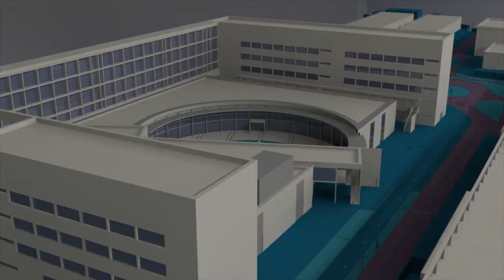La UPV desarrolla piensos 100% ecológicos para acuicultura - Noticia @UPVTV, 06-02-2019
Desarrollar piensos 100% ecológicos para acuicultura. Este es el objetivo del Grupo de Acuicultura y Biodiversidad del Instituto de Ciencia y Tecnología Animal de la UPV. Desde sus instalaciones lideran un nuevo proyecto, pionero en España.

El trabajo de los investigadores de la UPV se centra fundamentalmente en el desarrollo de piensos para lubina, trucha y dorada, las especies de acuicultura ecológica más producidas en España.

El proyecto resulta clave para el desarrollo del sector acuícola nacional.

El proyecto cuenta con la colaboración de la Fundación Biodiversidad, del Ministerio para la Transición Ecológica, a través del Programa Pleamar, cofinanciado por el Fondo Europeo Marítimo y de Pesca (FEMP).